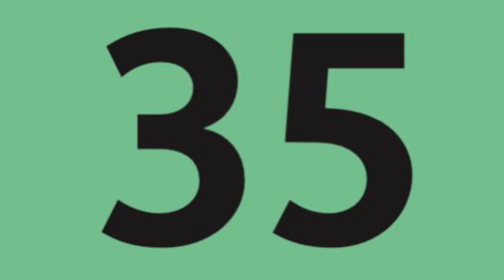Bus 35 Direction Gare du Nord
Merci